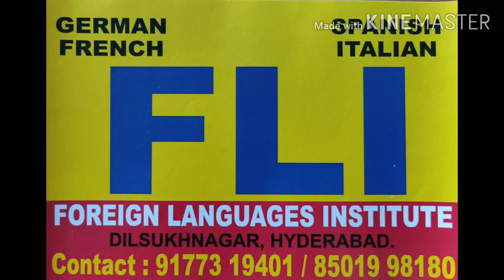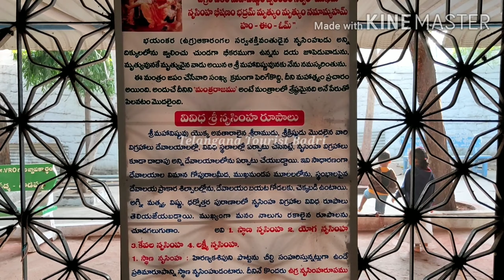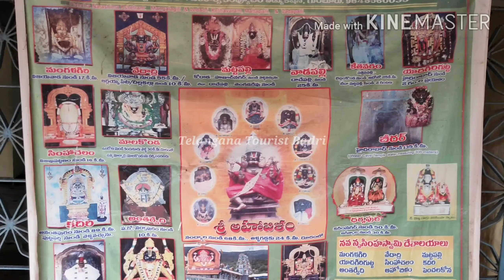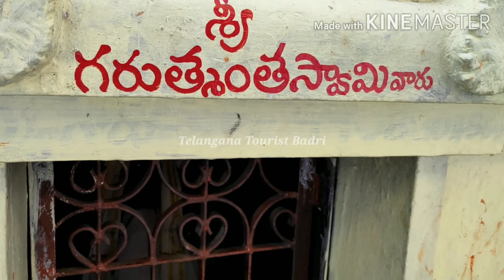Sri Lakshmi Narasihma swamy Temple # Vadapalli # Nalgonda #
At a distance of 0.8 km from Wadapally Bus Stand, 26 km from Miryalaguda Bus Station, 68 km Nalgonda and 172 km from Hyderabad, Sri Lakshmi Narasimha Swamy temple is located at Wadapally in Nalgonda District of Telangana.

Sri Lakshmi Narasimha Swamy temple is situated at the confluence of the River Krishna and Musi River at Wadapally. This temple is dedicated to Lord Narasimha, an incarnation of Lord Vishnu. This is an ancient temple built during Vijayanagar ruler Krishna Devaraya period. The deity is in a very angry posture.

According to the Puranas, Vyasa maharshi meditated for a long time for the manifestation of Sri Narasimha Swamy at Wadapally. Vishnu pleased with his penance and appeared before him in the form of Narasimha. Vyasa requests him to stay in Wadapally in the form of Narasimha to which Vishnu obliged. Accordingly, Sri Narasimha Swamy manifested there to bless the devotees and to reduce their difficulties. It is believed that even now the idol breathes in and out.

The other famous temple located in Wadapally is the Sri Meenakshi Agasteswara Swamy temple (0.4 km from Narasimha Temple).

Narasimha Jayanthi (May) is celebrated at this temple on a grand scale.